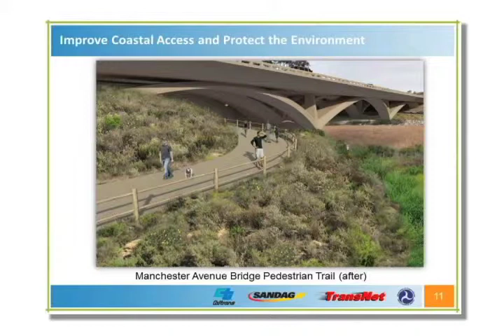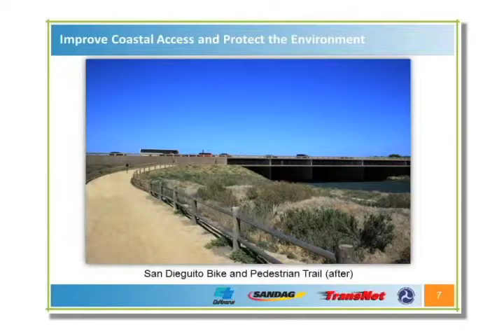I-5 North Coast Corridor: Oceanside TV (Part 3) -- Bike & Ped Plan, Project Process & Planning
Allan Kosup, I-5 Corridor Director at Caltrans, discusses the SANDAG and Caltrans planned North Coast Corridor Program on the City of Oceanside TV's Journalist Roundtable on May 2, 2013.

For more information on the North Coast Corridor Program, please